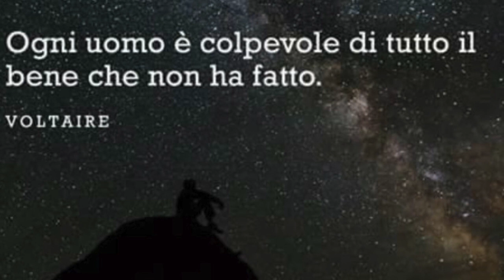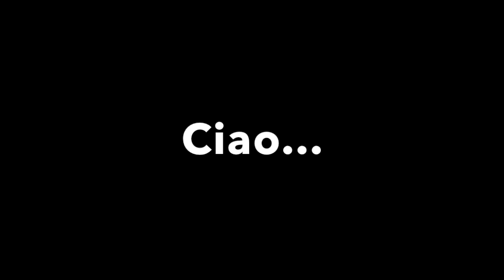DISCO STORIA SPETTACOLO 1994